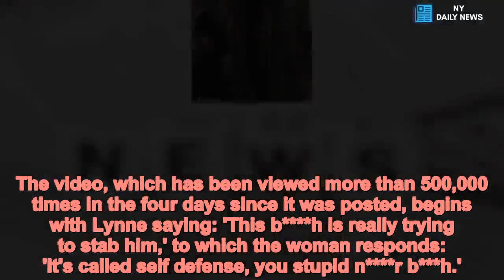White woman screams racial slurs at black couple for 'parking crooked' - Daily News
Knife,wielding,white,woman,screams,racial,slurs,black,couple,parking,crooked A white woman was caught on video wielding a knife as she screamed racial slurs at a black couple during a parking dispute in Oregon.
Emora Lynne, who filmed the racist attack, said the woman confronted them because they 'parked crooked' in the lot in McMinnville, Oregon, on Monday.
The woman, who has not been identified, can be seen waving around a knife that she claims is for 'self-defense' before she tries to slam the car door on Lynne's foot.
As her boyfriend Damar Jones responds to the woman's vitriolic rant, Lynne can be heard saying: 'It’s not worth it babe, we’re in a white-a** town.'
Lynne posted the video on Facebook, writing in the caption: 'Racism is alive and here right where we live.
'This woman got mad cuz we "parked crooked" and starting callin (sic) us n rs, spit on my boyfriend, and slapped him in the face.
'She slammed the door on my foot and was acting way outta pocket. This racist s**t gotta go. Omm (sic) f**k people like this.'
The video, which has been viewed more than 500,000 times in the four days since it was posted, begins with Lynne saying: 'This b h is really trying to stab him,' to which the woman responds: 'It's called self defense, you stupid n r b***h.'
Lynne says: 'Who you calling a n r?'
The woman replies: 'You motherf r!' as she shoves the door into Lynne, who exclaims: 'What the 'f**k?!'
Lynne closes her door and continues recording as the woman gets back in her vehicle.
Before she drives off she yells: 'See what f**king happens you godd**n n r.'